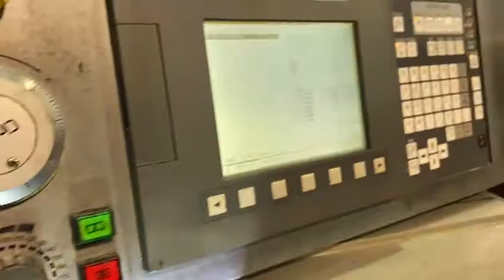Citizen K16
Swiss CNC Lathe
Mfd. 2008
Fanuc Control
Diameter: 16mm
Bar feeder: 12ft CAV16-IS
Cool Blaster Mist Collector